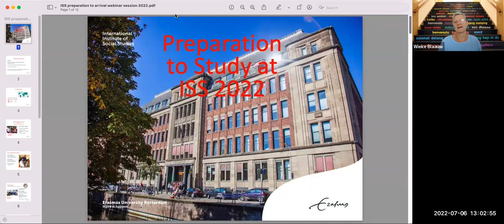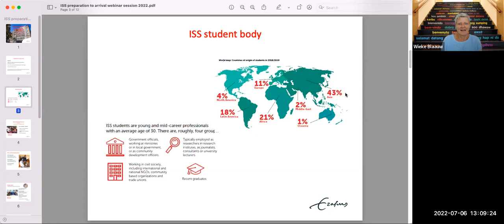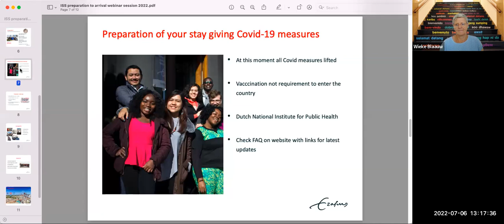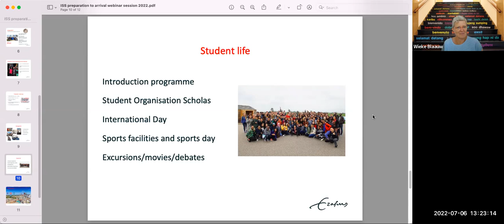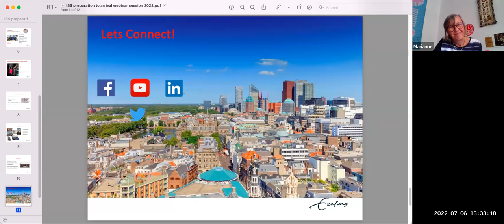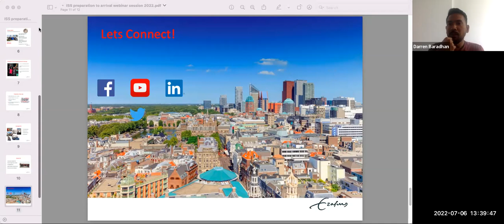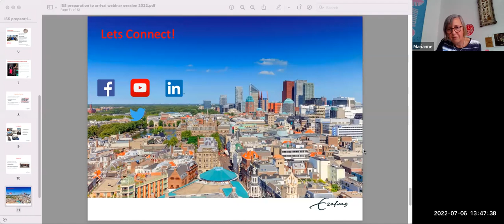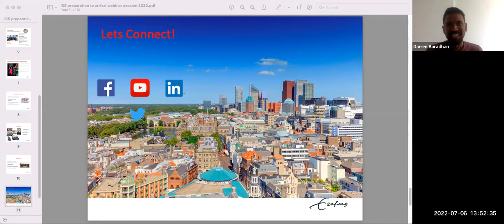Preparation to Study at ISS 2022 - Webinar Session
The aim of the webinar session was to provide students with sufficient information on how the online education will be organized during the first term.